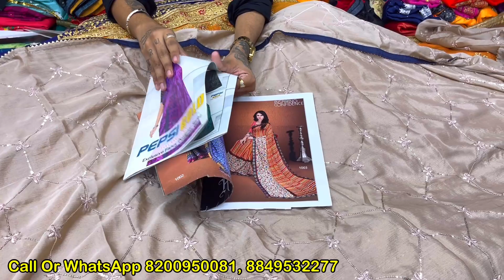मिक्स लॉट साड़िया 50 ₹ से | Saree Wholesale Market in Surat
Sarita silk Mills
3Rd floor Anupam House hotel Bhagat tara chand ring road Surat

Surat Saree | Surat Saree Manufacturer | Surat Textile Market |
Surat Saree | Surat Saree Manufacturer | Surat Textile Market | Ishita House |

1 हज़ार वाली साड़ी 100₹ में | Cotton Saree Printed Saree Silk Saree | Saree Wholesale Market Surat
साड़ी खरीदो रद्दी के भाव | लॉट की साड़ी | Saree Wholesale Market in Surat | Saree Wholesale Market
साड़ी ₹50 में | लॉट का माल फायदे का सौदा | Saree Wholesale Market in Surat, Saree Wholesale Market